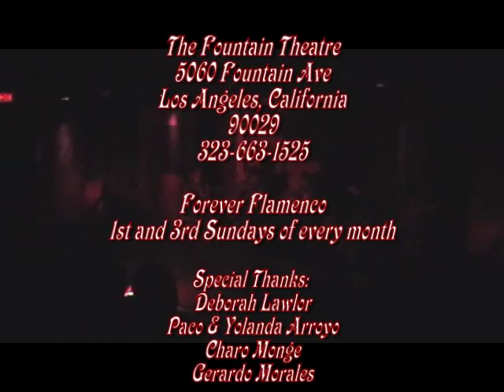☆ Emilio Ochando☆ Final de Alegrias☆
De Valencia~~

Cante: Charo Monge
Guitara: Paco Arroyo
Palmas/Cajon: Yolanda Arroyo, Gerardo Morales

The Fountain Theatre in Los Angeles 06-20-10